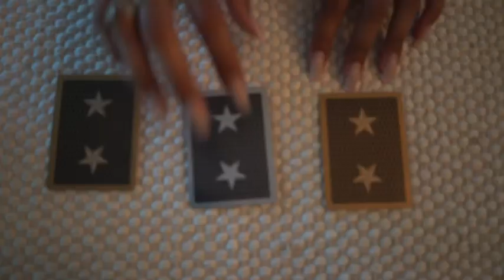Yalta Conference (Music Video)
It’s yalta